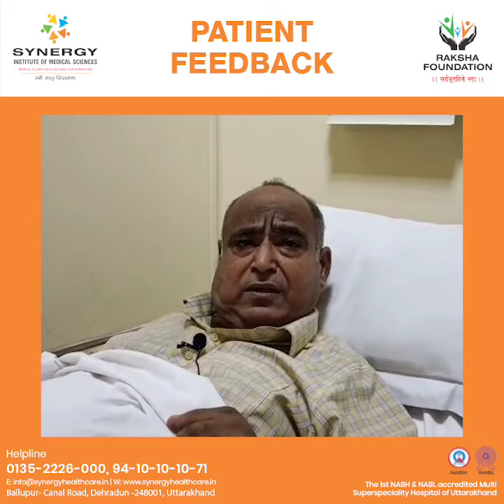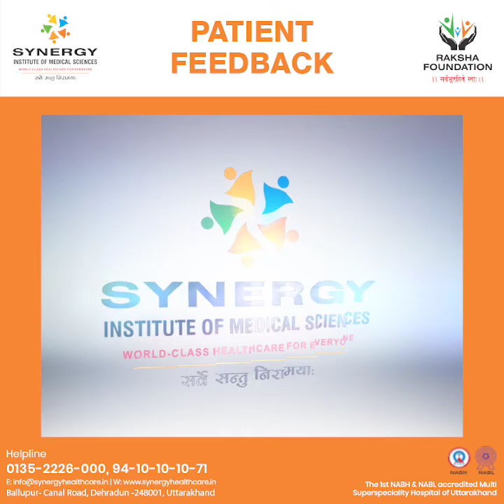Patient's Feedback for Dr. Praveen Mittal & Dr. Gaurav Goel and Department of Orthopedic Surgery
Patient's Feedback for Dr. Praveen Mittal & Dr. Gaurav Goel along with the team members of Department of Orthopedic Surgery at Synergy Institute of Medical Sciences, Dehradun, expressing his gratitude and thanks for the best care & treatment received.

Thank you for your trust in Synergy Hospital. Your kind words of appreciation have been shared with our team. We are happy to know that you had a satisfactory experience at our hospital.